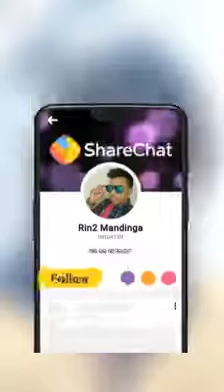ମେଡିକାଲ୍ ମାନକରେ ଏମିତି ବି ହେଉଛି...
ମୁଣ୍ଡା ବାବୁ